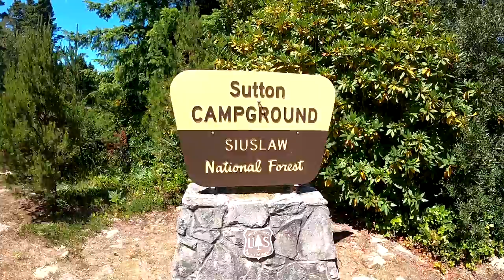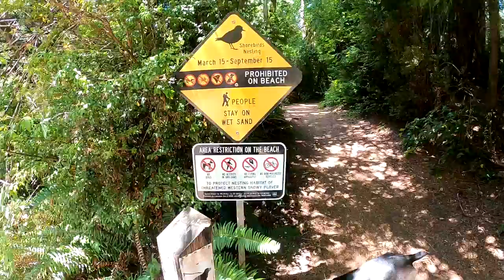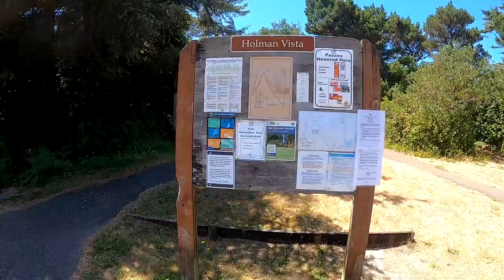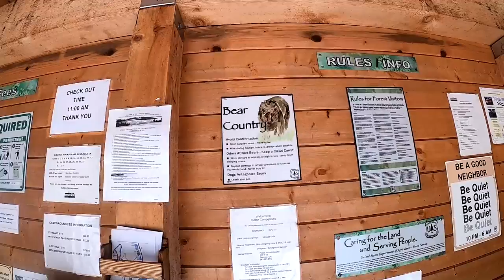Sutton Campground, Sutton Lake, Siltcoos Lake, Cleawox Lake. Fishing Hiking. Florence Oregon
In this episode, we go to Florence Oregon to camp hike, and fish. Loved this place so much so many lakes to explore, Beaches, and trails to hike.

Right To Bear - Offering the most value-centered, customized self-defense association in the country – BEST in protection, BEST in resources, BEST in price!